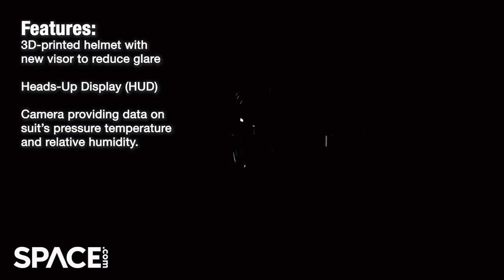SpaceX unveils new Extravehicular Activities spacesuit on May the 4th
SpaceX revealed their spacesuits for Extravehicular Activities (EVA) on May 4, 2024.

Credit: SpaceX